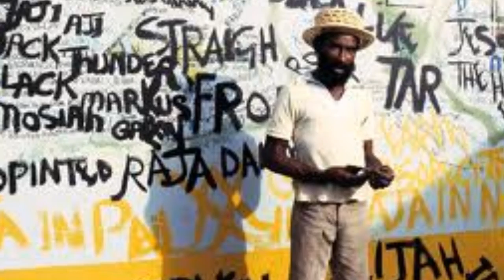THE UPSETTERS/ featuring Junior Murvin - Closer Together (J. Murvin/L. Perry)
MUSICIANS
BASS: Boris Gardiner, Robbie Shakespeare, Winston Wright
DRUMS: Mikey 'Boo' Richards, Lowell 'Sly' Dunbar, 'Benbow' Crealy
GUITAR: Earl 'Chinna' Smith, Geoffrey Chung, Willie Lindo, Ranny Williams,
Ernest Ranglin, Robert 'Billy Boy' Johnson, Phill
PIANO: Keith Sterling, Theophieius Beckford
ORGAN: Winston Wright, Robbie Lyn
MELODICA: Augustus Pablo
PERCUSSION: Noel 'Skully' Simms, Uziah 'Sticky' Thompson, Lee Perry
TRUMPET: David Madden, Bobby Ellis
TROMBONE: Vin 'Don D.Jr." Gordon
SAXOPHONE: Richard 'Dirty Harry' Hall, Glen DaCosta
FLUTE: Egbert Evans
VOCALS: Lee Perry
                 Junior Murvin